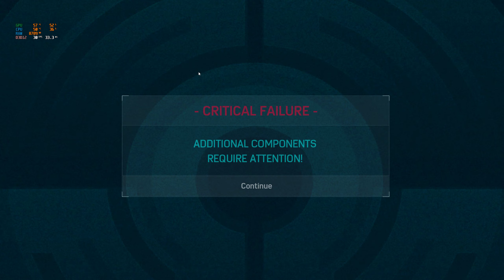Marvel's Spider-Man Remastered GTX 1070 / i7 6700 PC Gameplay Walkthrough Part 7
Current setup:

Intel Core i7-6700 4-Core 8-Threads 3.4GHz (4.00 GHz Max Turbo Frequency)
MSI H110M PRO-VD PLUS Motherboard
2x G.Skill Aegis DDR4 8GB (16GB XMP)
GIGABYTE GeForce GTX 1070 G1 Gaming 8GB / GeForce Game Ready Driver | 516.94
120 GB SSD / 2x 500GB HDD / 120GB HDD
Xiaomi Redmi Note 9 128GB 4GB RAM